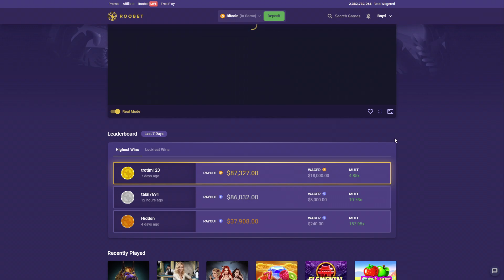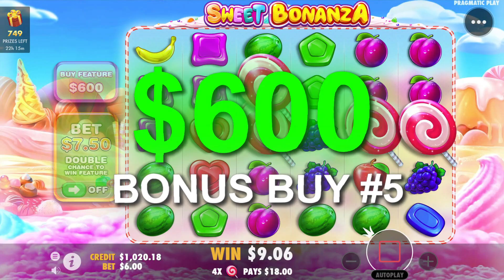BIG SWEET BONANZA BONUS BUYS!!!